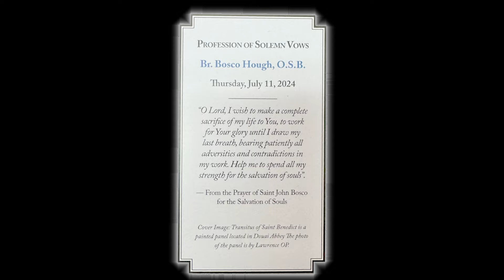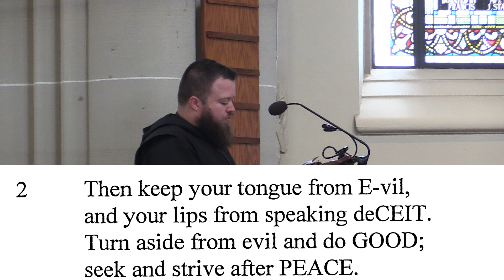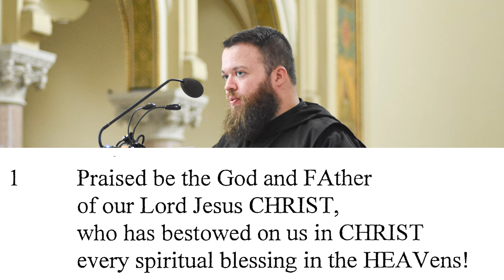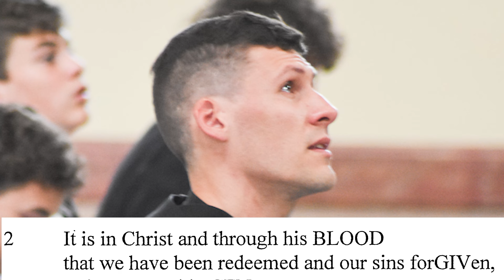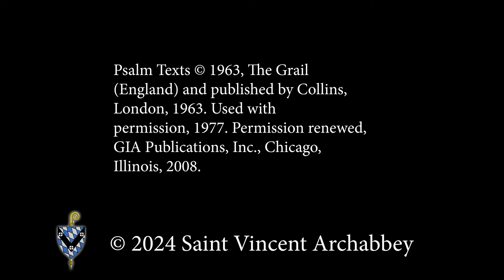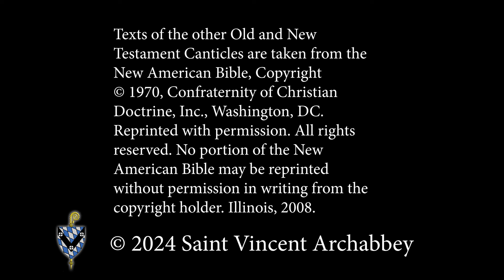2024 Solemn Vows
A monk of Saint Vincent Archabbey professes solemn vows, or vows for life.